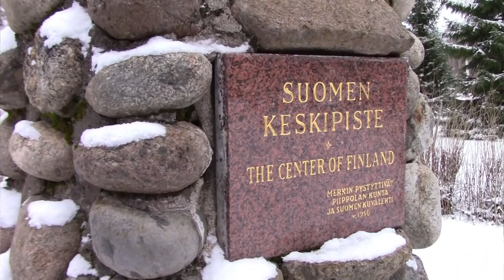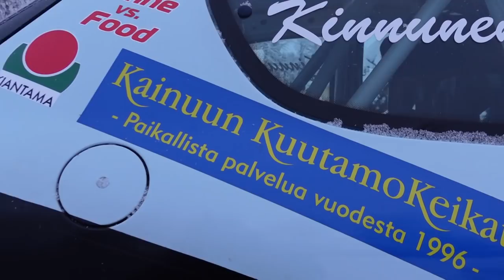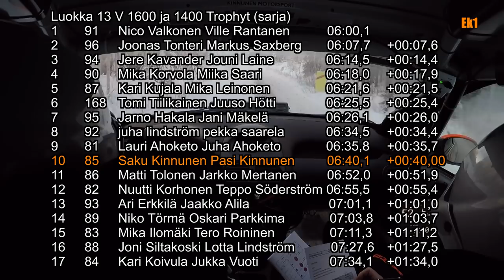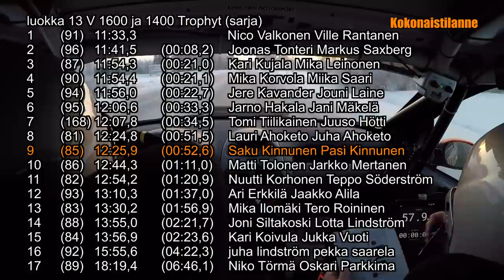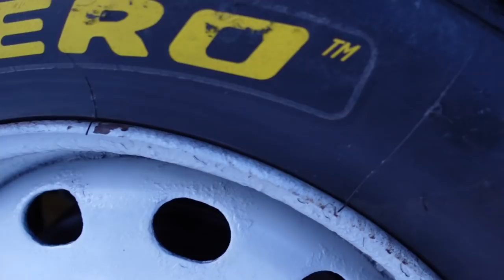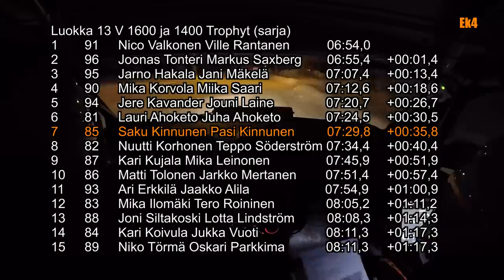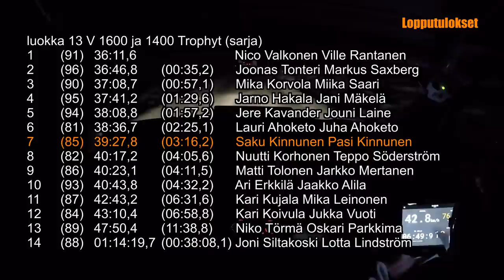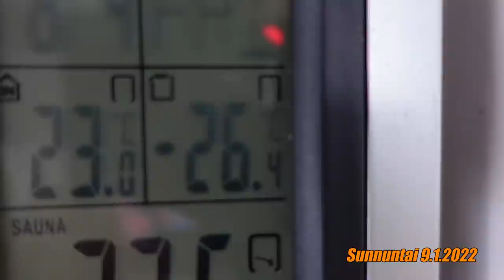Rallivlog - VIII Shell Piippola ralli 2022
Koko illan elokuva kauden avauksesta :D
Kinnunen Motorsport vs Tassumäki Motorsport ensimmäisen kisan jälkeen tilanteessa 6-0